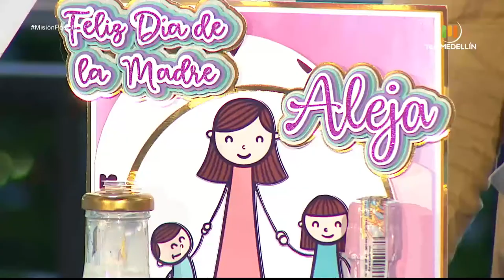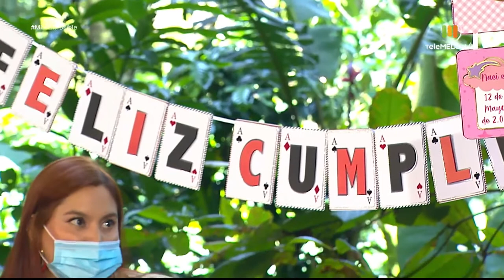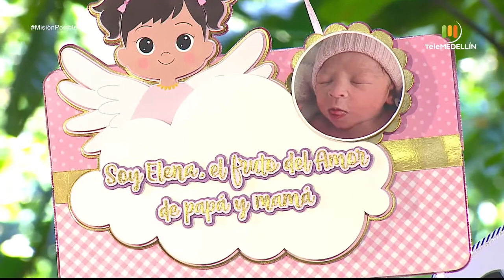Mágico Papelería Creativa, Dulce Bocado Postres y Chadenacar [Misión posible] Telemedellín